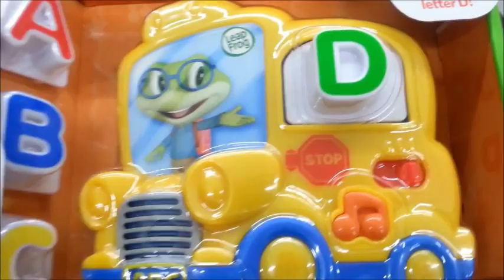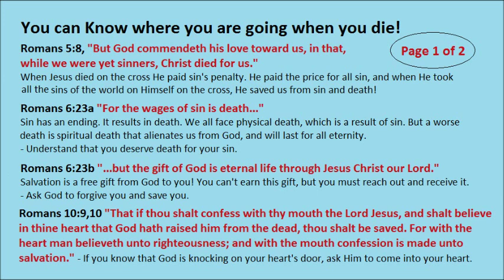Quick Snippet Review: LeapFrog Fridge Phonics Magnetic Letter Set - School Bus Vehicle Model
This is a Growing Little Ones Quick Snippet Toy Review of the LeapFrog Fridge Phonics Magnetic Alphabet Letter Set. This model is the School Bus with the Leap's Frog as the Driver : ) I'm not sure the year of this model but It is pretty new so I'd guess 2013 or 2014.